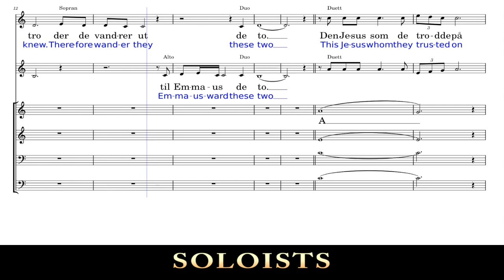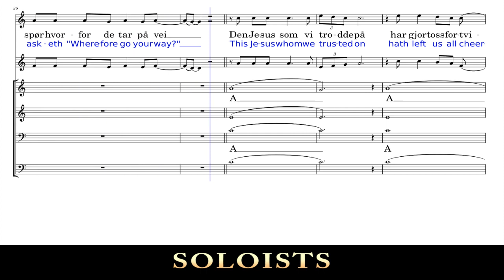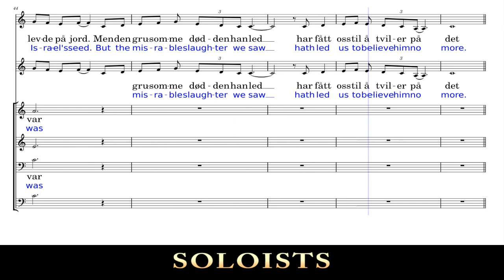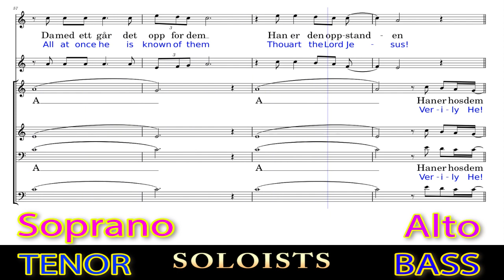15 SCORE FULL Emmaus ward